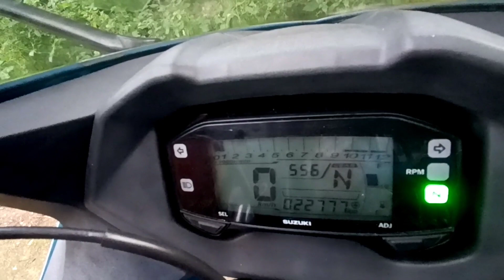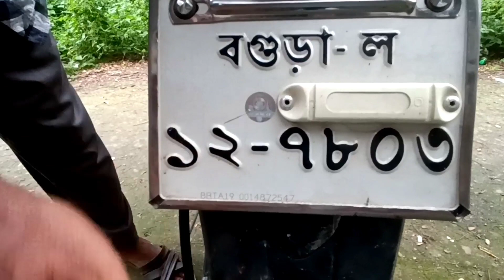Suzuki SF motorcycle full fasa motorcycle comdam সীমিত সময়।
বগুড়া
Shop Name: দুই বোন ট্রেডার্স

TVS motorcycle full fresh comdam সীমিত সময় এর মধ্যে বিক্রি করা হবে।

অফার আছে Honda Roadmaster CD 200 কম দামে 🔥 Second Hand Bike 2020 | Abul Mama Bike Center